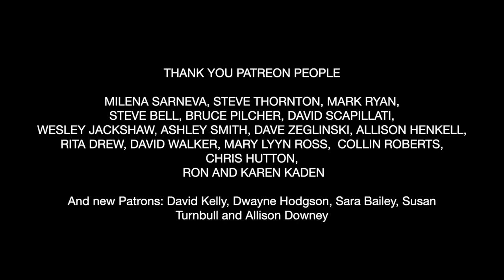Still Haven't Found What I'm Looking For | U2 Acoustic Cover